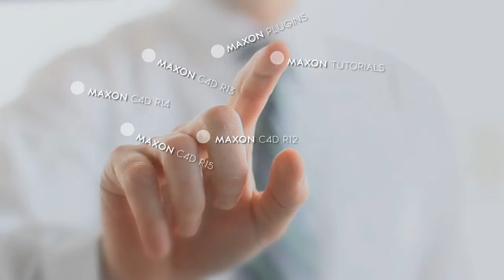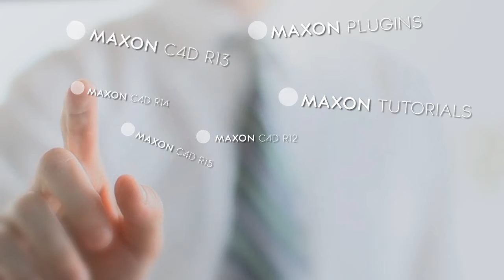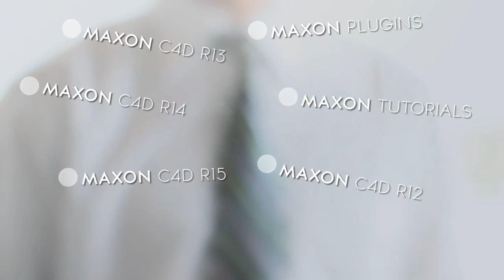Ivan Van De Velde MAXON CINEMA 4D TUTORIALS